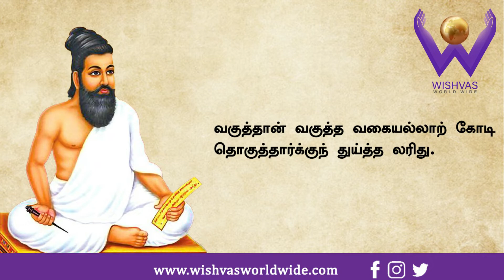திருக்குறள் அதிகாரம் 38 ஊழ் | Thirukkural Oozh Athikaram 38 | Wishvas World Wide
371. ஆகூழால் தோன்றும் அசைவின்மை கைப்பொருள்
போகூழால் தோன்று மடி.

372. பேதைப் படுக்கும் இழவூழ் அறிவகற்றும்
ஆகலூ ழுற்றக் கடை.

373. நுண்ணிய நூல்பல கற்பினும் மற்றுந்தன்
உண்மை யறிவே மிகும்.

374. இருவே றுலகத் தியற்கை திருவேறு
தெள்ளிய ராதலும் வேறு.

375. நல்லவை யெல்லாஅந் தீயவாந் தீயவும்
நல்லவாஞ் செல்வஞ் செயற்கு.

376. பரியினும் ஆகாவாம் பாலல்ல உய்த்துச்
சொரியினும் போகா தம.

377. வகுத்தான் வகுத்த வகையல்லாற் கோடி
தொகுத்தார்க்குந் துய்த்த லரிது.

378. துறப்பார்மன் துப்புர வில்லார் உறற்பால
ஊட்டா கழியு மெனின்.

379. நன்றாங்கால் நல்லவாக் காண்பவர் அன்றாங்கால்
அல்லற் படுவ தெவன்.

380. ஊழிற் பெருவலி யாவுள மற்றொன்று
சூழினுந் தான்முந் துறும்.